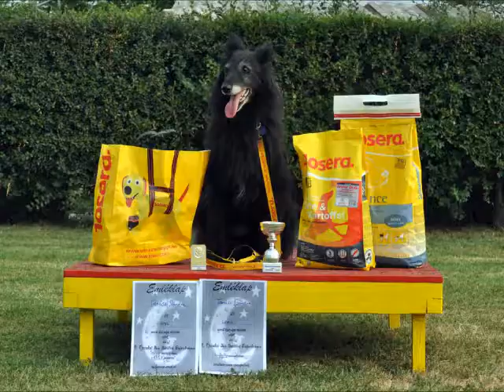1 Éjszakai Dog Dancing Bajnokság 1. Overnight Dog Dancing Competition Lucky Dip